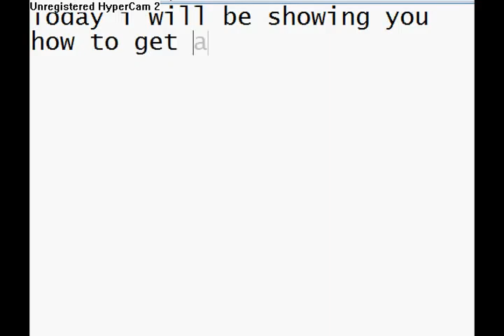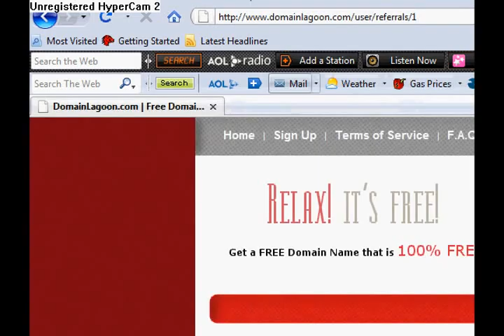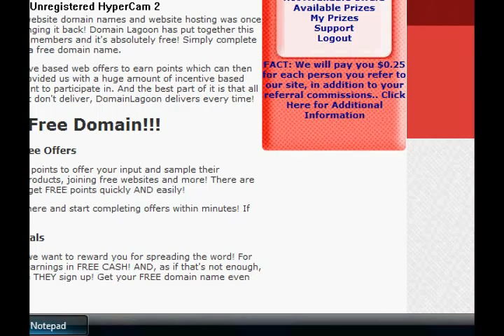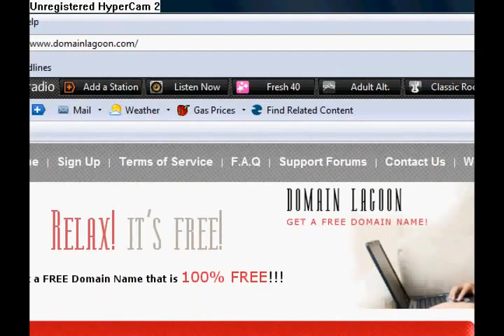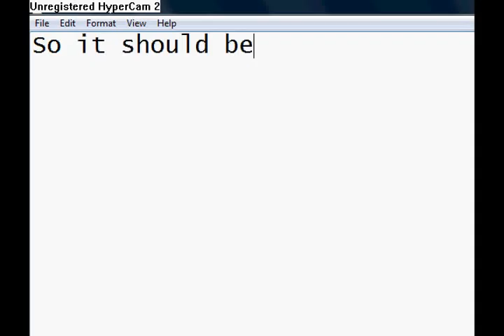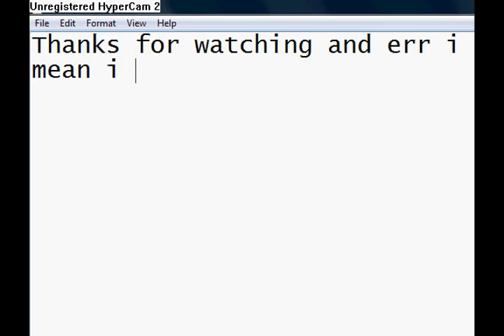How to get your own website domain for free! (.com .org and so on)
Heres how to get your own domain FOR FREE!  Also plz use that link not any other!